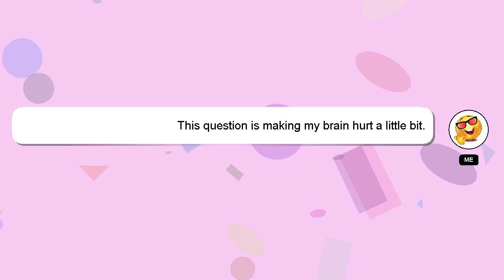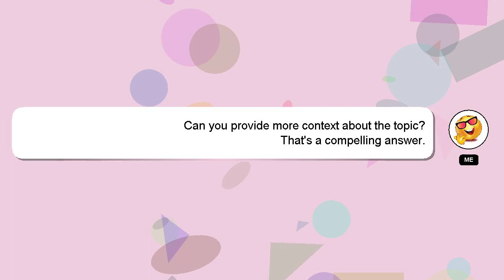How to harvest trout?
Let me give you a quick introduction about myself, Hello, I am Delphi. I help you answer your questions. - How to harvest trout?

If you have specific questions that need answers, please don't hesitate to comment or chat with me. A 'heart' from me will indicate my appreciation for your answer.

*2 What we are experimenting :*